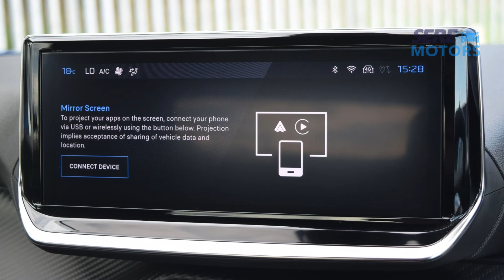HSZ6218 Peugeot 2008 1.2 PureTech 130 Allure 5dr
SERE Motors are pleased to offer this Peugeot 2008, which offers a range of highly desirable features from technology to practicality.